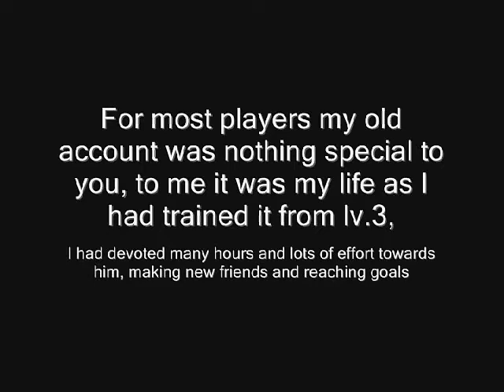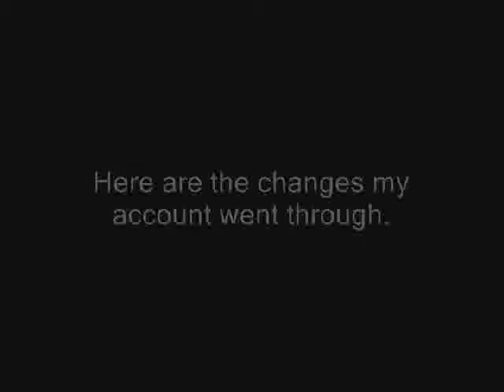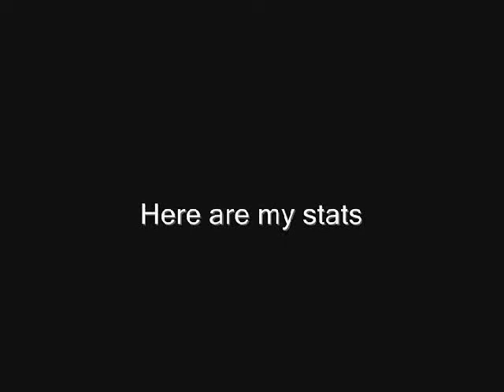R.I.P: 51ck0_Nicko [27-7-2006 - 26-8-2007]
FOR BETTER QUALITY: Put (&fmt=18) at the end of the video URL

This is a short video I made in memory of my old Runescape account: 51ck0_Nicko.
-Most of you would not have seen my account, but for the friends I had there, sadly half of them could never talk to me again.
I made this video so hopefully my friends will see this and add me once again.

History of my account:

This account had the origin to be called "Sicko_Nicko" but whilst making this account that username was already taken so then I made up "51ck0_Nicko".

I started playing Runescape Mid 2006 when My brother showed me a game he was playing online, at the start I called Runescape crap, (Due to my age), at the time the game Runescape looked like it was for kids under 13, But after starting an account -with my brothers help, I began to like Runescape, devoting longs hours to it just so I could get better weapons and armour.

Thats only half of the story tho. -but without further delays I hope you like my video.

P.S: Any negative comments involving my character or any negative comments in general will be DELETED!!

I had the decency to make this video to show people how I started and what my old character looked like on Runescape.

Please pay respect and enjoy my video =]

Thanx. XsickonickoX

RuneScape is a registered trademark of JaGeX Limited. All comments by others are their own and I do not take responsibility for their actions.